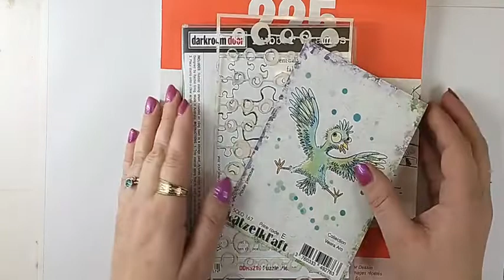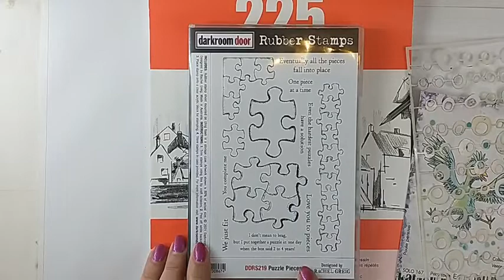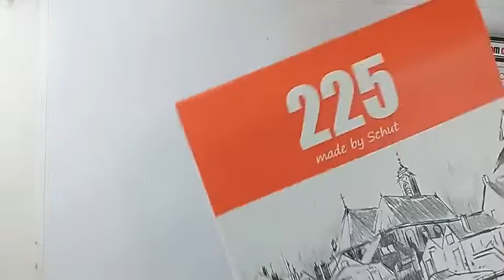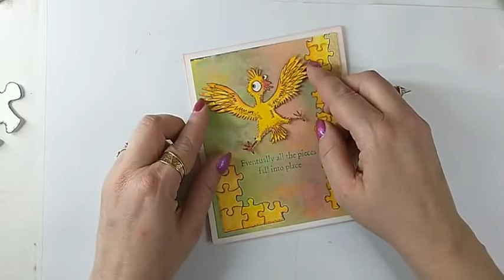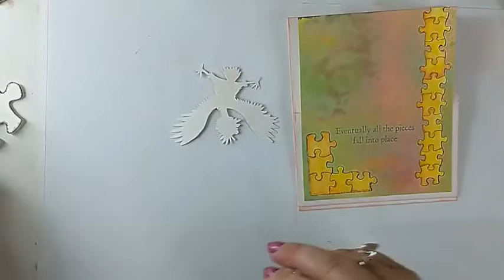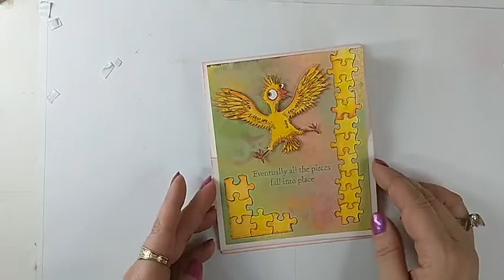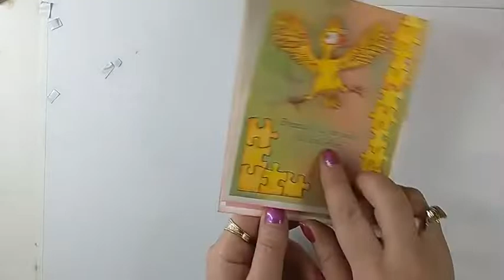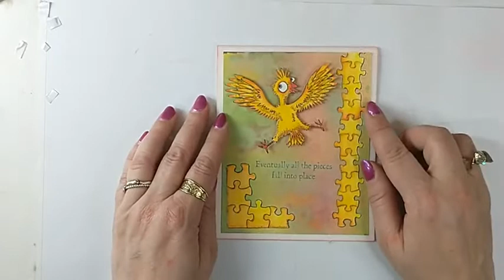Seaselkaart met distress oxide sprayinkt en Derwent Inktense - FB-live registratie 27 februari 2022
In deze FBlive geeft Natasja je een leuk idee voor een seaselkaart.
Ze maakt gebruik van oxide sprayinkten en leuke stempels van DarkroomDoor en Katzelkraft welke ze inkleurt met Derwent Inktense.